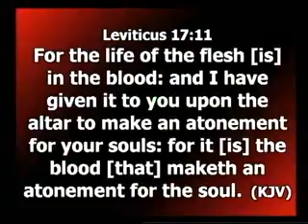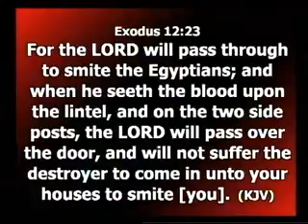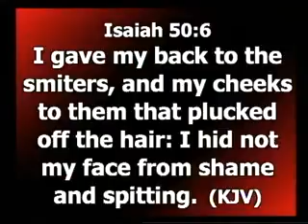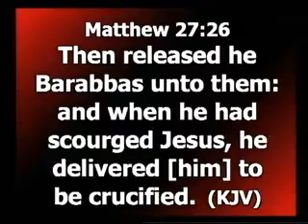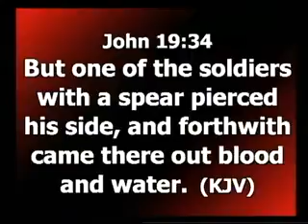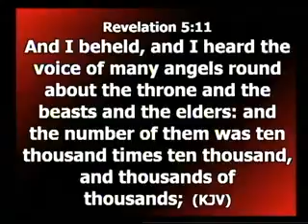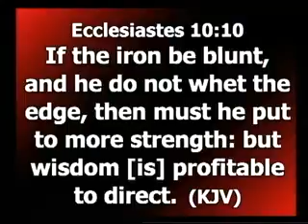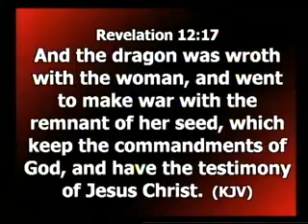THE COVENANT OF THE BLOOD 12 7 2015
This message is an eye opener to many who have in one way or the other fall a victim of negative blood covenant.